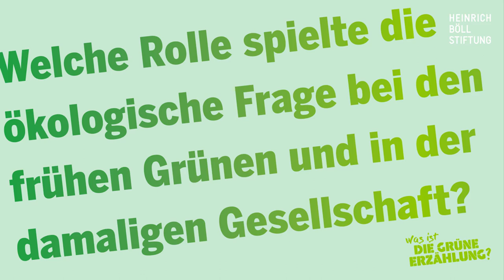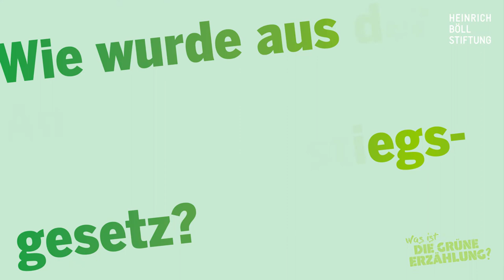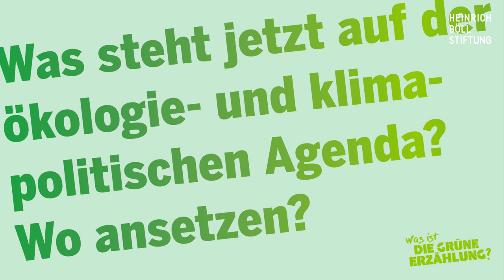Rainer Baake: Zur Geschichte der grünen Ökologie- und Klimapolitik